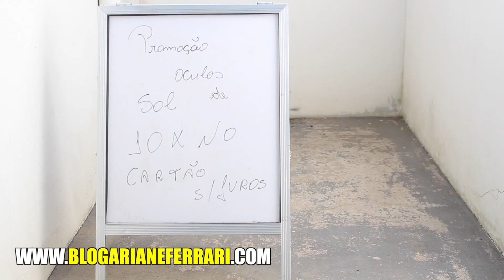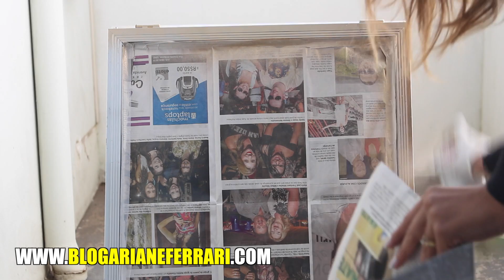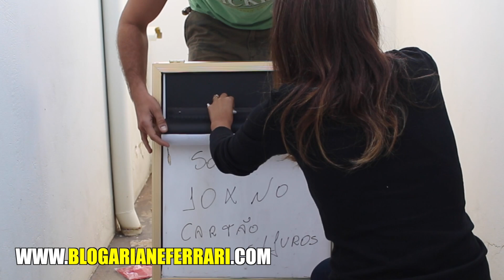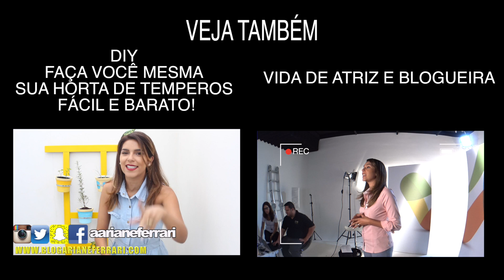DIY REFORMA DA LOUSA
SNAP : @aarianeferrari

SNAP : @casalportunhol

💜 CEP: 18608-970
💜 Botucatu - SP

Channel by BroadbandTV_Entertainment [ BBTV ]